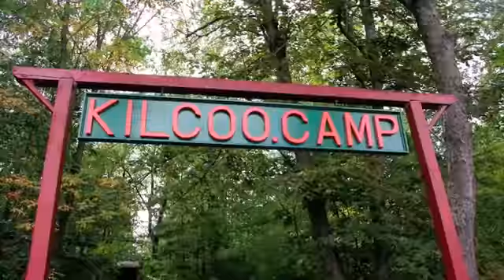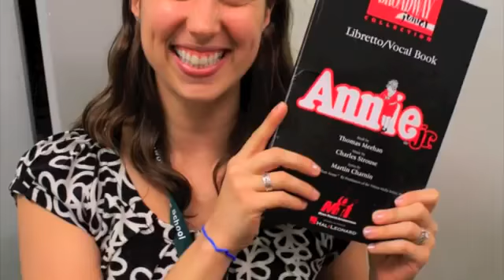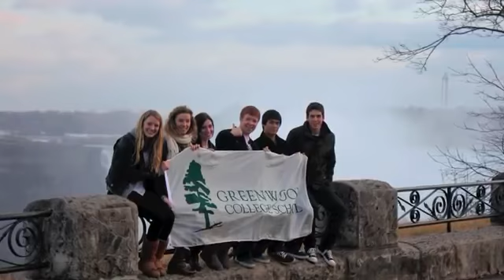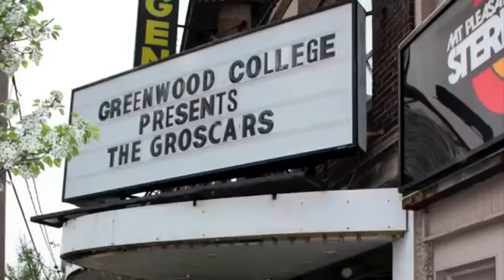Greenwood 2010 2011 Celebration Day Slideshow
Some highlights of Greenwood's 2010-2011 school year, compiled by Head Girl Jane Phillips '11.